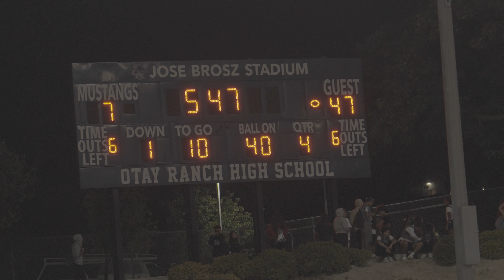Madison (CA) vs Otay Ranch (CA) | High School Football 2022 | Highlight Mix